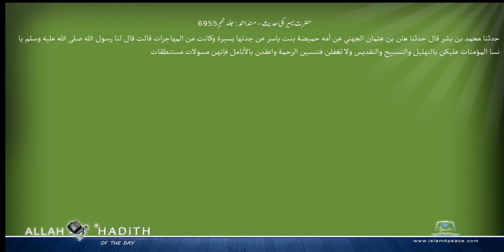حضرت یسیرہکی حدیث مسند احمد Musnad Ahmad Islam4Peace com